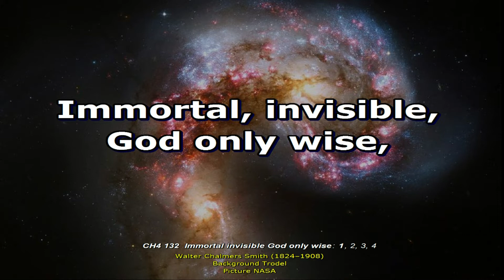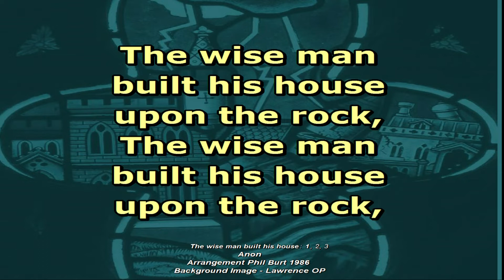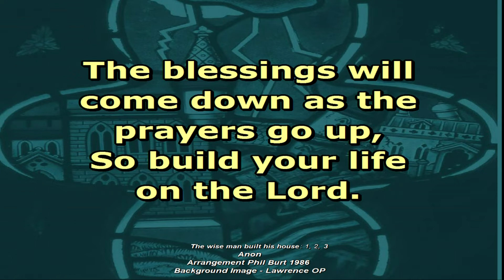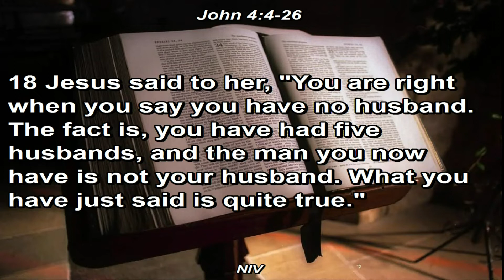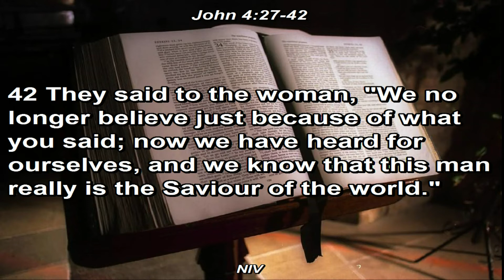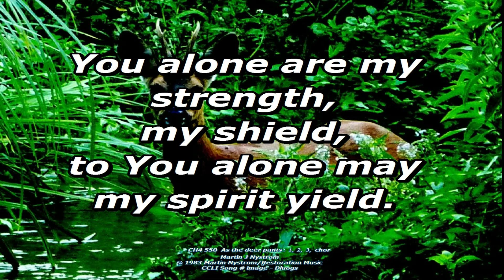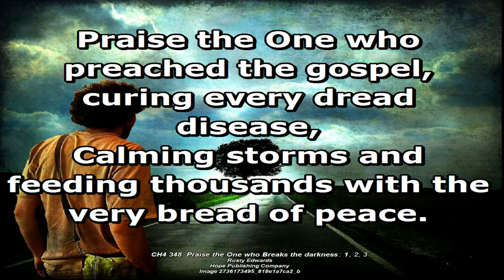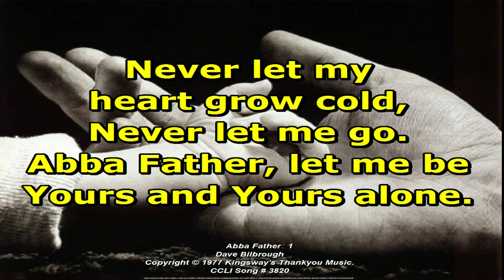Alloway Parish Church Sunday Morning Worship 15th March 2020 - Living Water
Alloway Parish Church
Sunday Morning Worship
15th March 2020
9.45am
Theme - “Living Water“
Rev. Neil McNaught